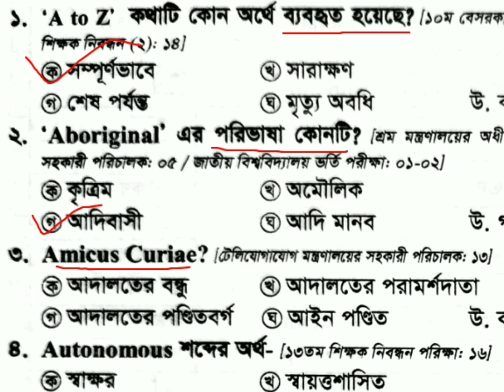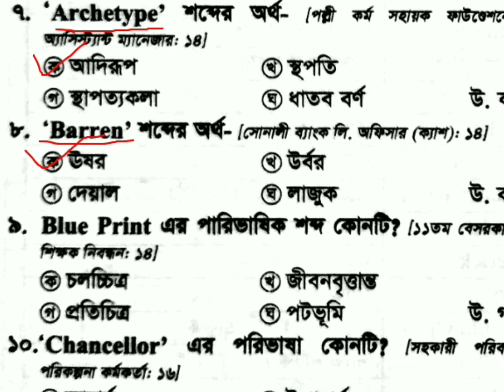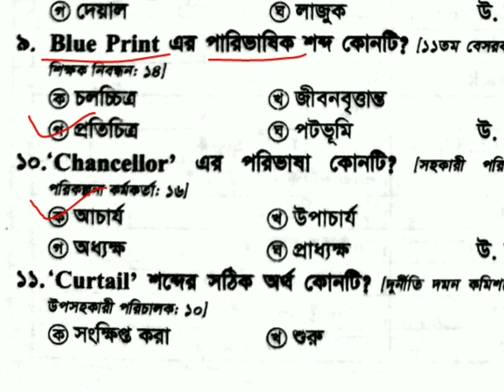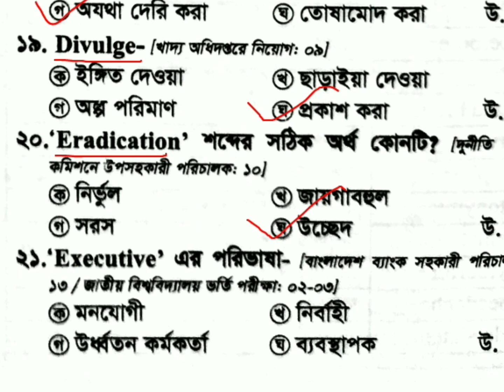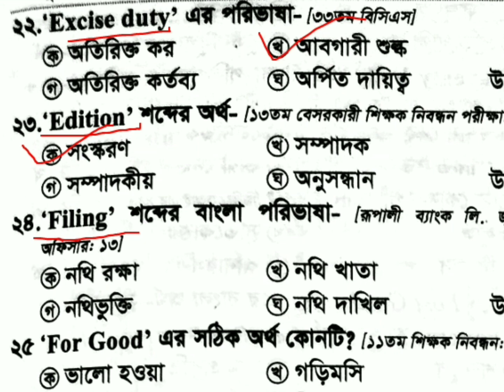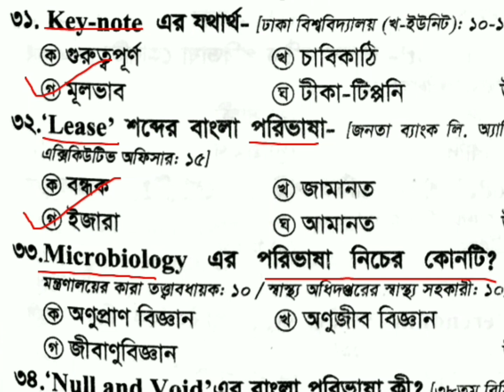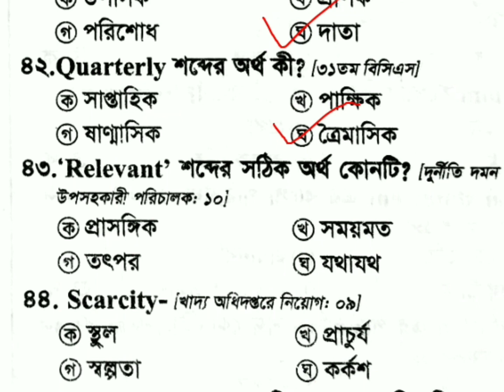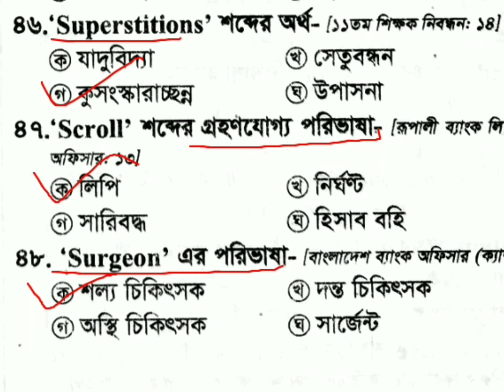বাংলা পরিভাষা | বাংলা পারিভাষিক শব্দ | Primary | Admission | বিসিএস বাংলা প্রস্তুতি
১২০ টি ক্লাসের মাধ্যম ৪৫ তম বিসিএস সিলেবাসের সবগুলো টপিকস একবার রিভিউ করতে আমাদের সাথে যুক্ত থাকেন। এগুলো রিভিউ করার পাশাপাশি এই টপিকগুলো নিজেও একবার পড়ুন,তাহলে যেকোন পরীক্ষায় সর্বোচ্চ কমন পাবেন ইনশাআল্লাহ।

বাংলা পরিভাষা,পারিভাষিক শব্দ,বাংলা বানান শুদ্ধিকরণ,বাক্য শুদ্ধিকরণ,এক কথায় প্রকাশ,বিগত সালের প্রশ্ন এক কথায় প্রকাশ,শব্দার্থ থেকে গুরুত্বপূর্ণ প্রশ্ন,সমার্থক শব্দ,বিপরীত শব্দ,শব্দের অর্থ,